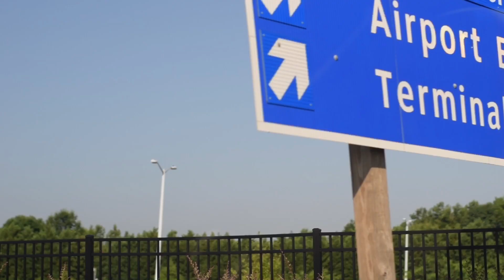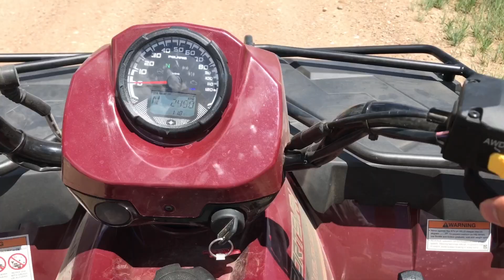COLORADO TRIP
So this is basically a vlog/edit of my week up in Colorado with the fam. let me know what you guys think in the comments and if I should make more :)

Songs:
The Rubberband Man - The Spinners